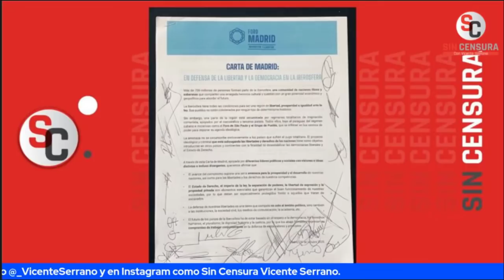LILLY TÉLLEZ DICE QUE SE ARREPIENTE CON CASO VOX-APNA Y DE PASO LE PEGA A AMLO… ¡NO PUES SÍ!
Conviértete en miembro de este canal para disfrutar de ventajas:
Llega a Sin Censura Nocturno Tito Zurita Carpio para desmenuzar la desesperación de la oposición tras su reunión con líder de VOX, Vicente Fox y sus tuits y por supuesto, el lloriqueo por la estatua de Colón en Reforma.